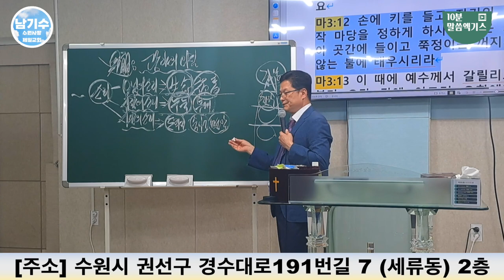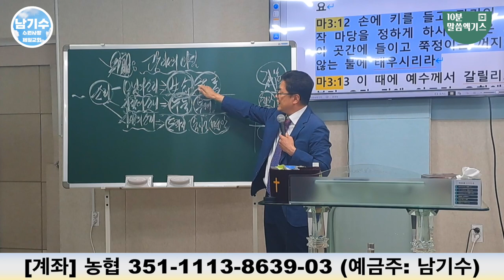긍정적이고 적극적이고 창조적인 말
조용기 목사님의 말조심 (성령이 붙은 말)_긍정적이고 적극적이고 창조적인 말

헌금 계좌
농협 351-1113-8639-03